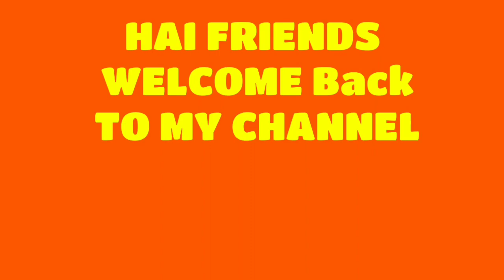ಇನ್ನುಮುಂದೆ ಬೆಳಿಗ್ಗೆ ತಿಂಡಿ ಮಾಡೋದಕ್ಕೆ ಕಷ್ಟ ಪಡುದೇ ಬೇಡ ಈ ದಿಡೀರ್ ಅಡುಗೆಗಳನ್ನು ಟ್ರೈ ಮಾಡಿ ನೋಡಿ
Published on Sepr 27 2019